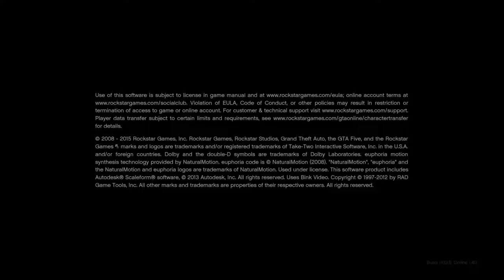Serie GTA V # 1